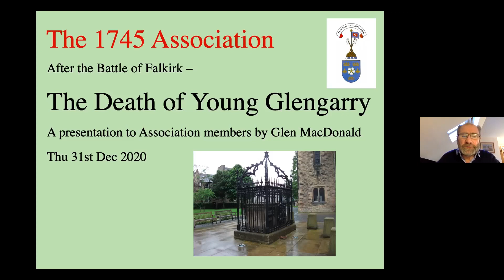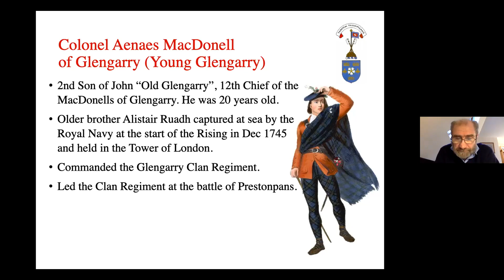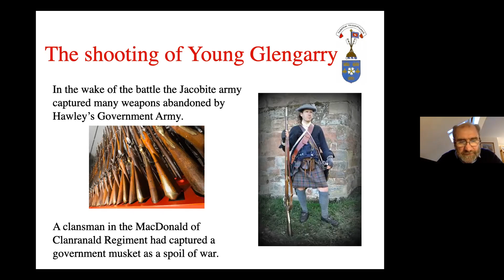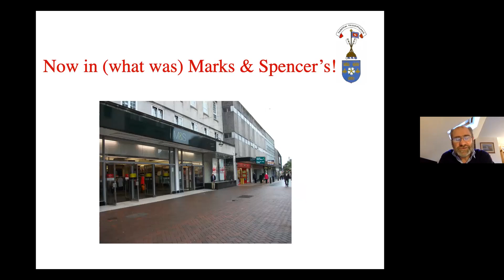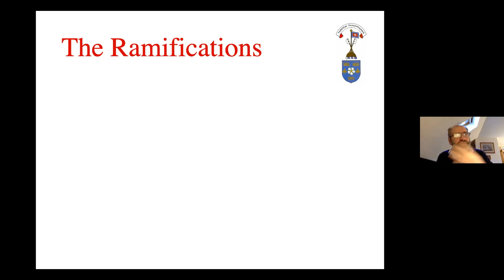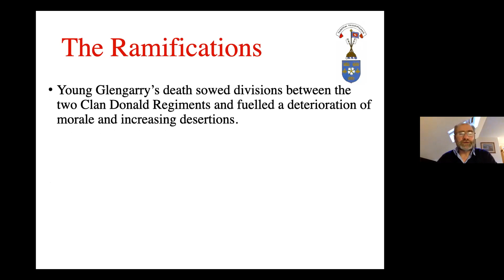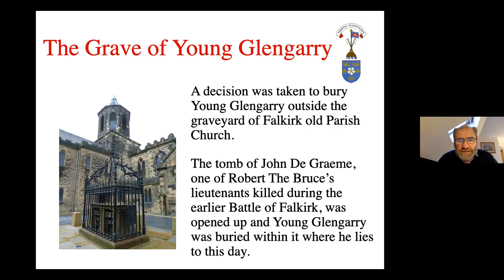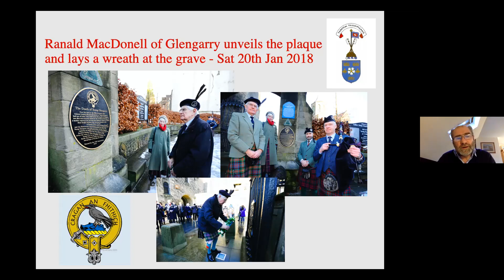The Death of Young Glengarry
Glen MacDonald tells the story of the tragic accidental death of Young Glengarry, commander of the Glengarry Regiment, after the Battle of Falkirk Muir.  The battle, fought in a ferocious storm on bleak moorland outside the town of Falkirk on January 17th 1746, was a decisive victory for the Jacobites over the Government Army.  Yet one of the great mysteries of the Rising of 1745 is why the victorious Jacobite army did not follow it up by pursuing Hawley's beaten army to Edinburgh, opting instead to retreat northwards, giving their enemies time to regroup and rout them three months later at Culloden.  In his talk, Glen describes what happened after the Battle of Falkirk Muir, and the part that Young Glengarry's death played in the Jacobites' ultimate defeat.  He concludes by telling the story of the plaque erected by the 1745 Association at the entrance to the Falkirk Trinity Church in Falkirk High Street to mark the place where Young Glengarry was shot and his last resting place.